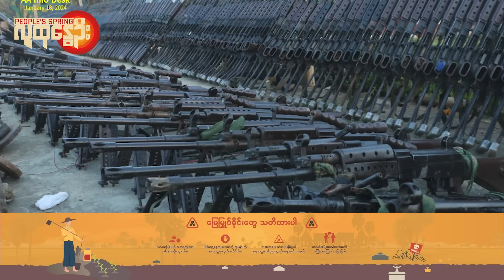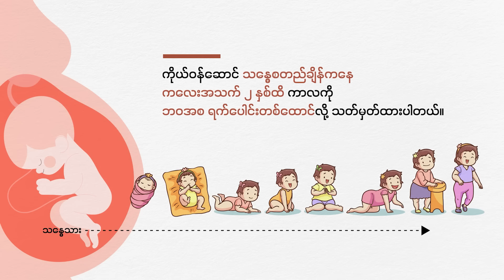ပုံ​ပေါ်လာ​တော့မယ် ရက္ခိတအိပ်မက် | People's Spring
ရက္ခိုင့်တပ်တော်(AA)က လက်၀မြို့နယ် တစ်ခုလုံးကစစ်ကောင်စီတပ်စခန်းတွေကို သိမ်းပိုက်ထိန်းချုပ်လိုက်တာနဲ့ ရခိုင်ပြည်နယ်ကစစ်ကောင်စီတပ်စခန်း​တွေကို ထိုးစစ်ဆင်တိုက်ခိုက်​နေတဲ့ အ​ကြောင်း ဒီတစ်ပတ်မှာ ပြောပြချင်ပါတယ်။